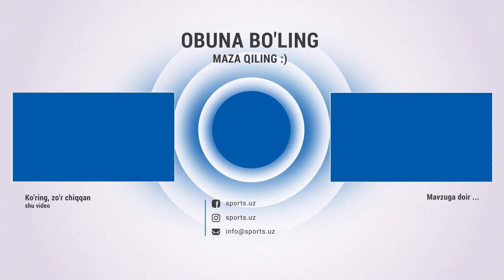Turon - Navbahor 0:2 Gollar va xavfli vaziyatlar HIGHLIGHTS